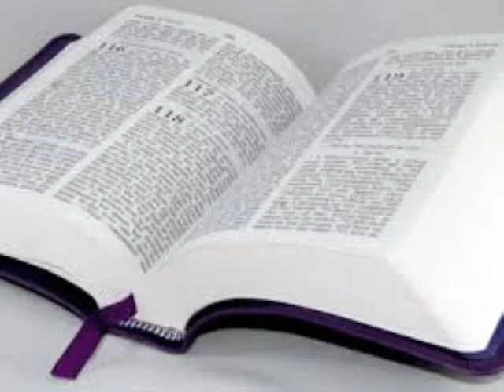Seri etid sou liv Lik la.#28